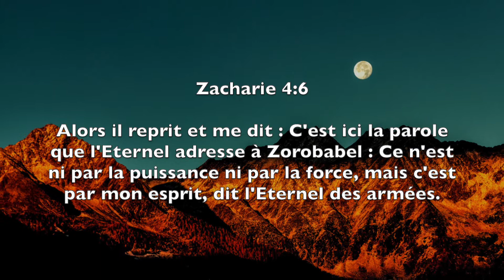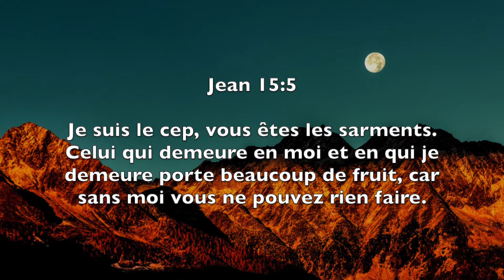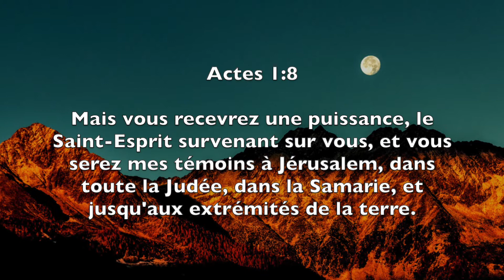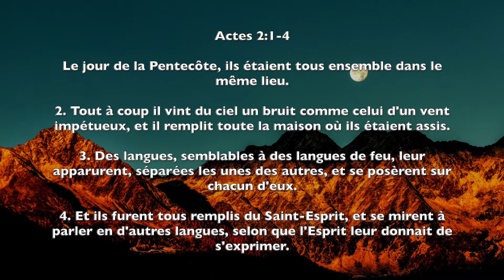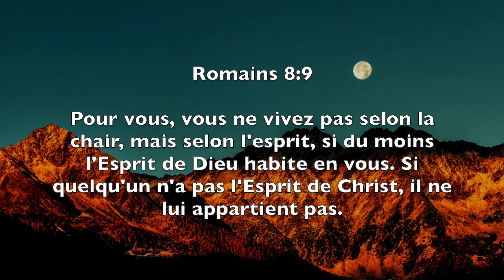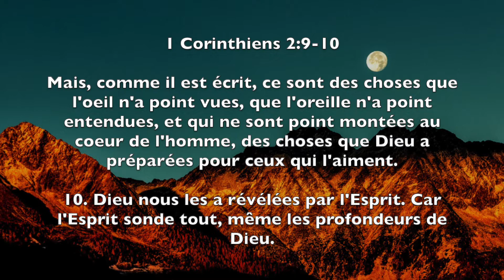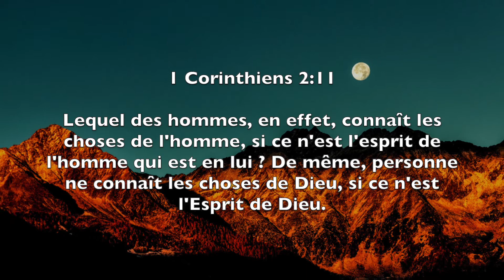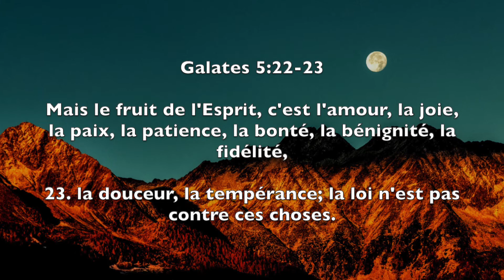31 VERSETS SUR LE SAINT ESPRIT l Canal d'Encouragement by Prisca